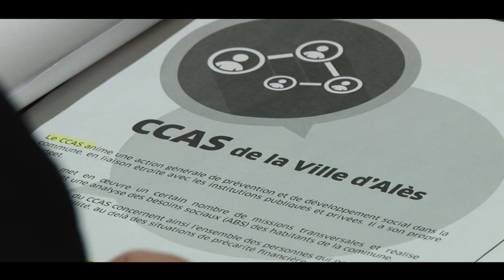Focus sur le CCAS d'Alès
Découvrez toutes les facettes du CCAS, Centre Communal d'Action Sociale d'Alès.